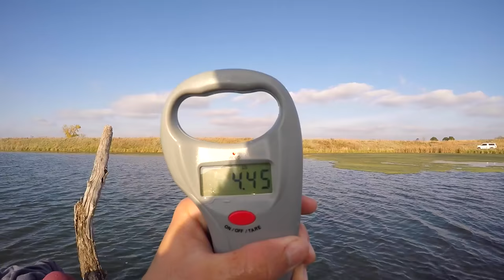BEST FISHING MOMENTS OF 2016 - Andrew Flair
Thank you all so much for an incredible year! Its crazy to look back on 2016 and watch all the amazing adventures I went on because of YOU! Without you supporting me I could not do what I love each and everyday! I can't thank you all enough for what you do for me. Cant wait for 2017!

►Filming Gear:
Vlogging Camera
GoPro Mic

► PERISCOPE: @FishinWithFlair